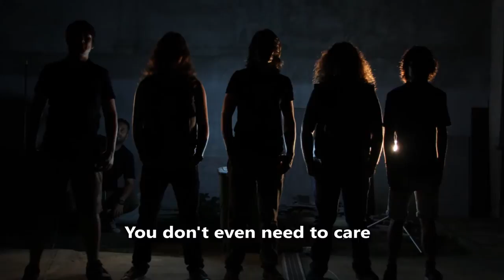Secret Society - Bodyguard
Lyrics:
 I'll be there to clear your way
 Every step you take my baby
 In your shadow night and day
 I can't trust no one around you
 When you look so beautiful
 And I promise on my life that

Chorus:
 I'll follow you anywhere
 You don't even need to care
 Like a knight in shining armor
 I'll protect you
 From anything bad out there
 Should anyone dare to stare
 In a blink of an eye he'd be facing the sidewalk
 Nobody will bother you again

2. I am here for your protection
 Whatever it takes, I’ll do
 Like a soldier for his nation
 I'm prepared to die for you
 It's not safe to be alone
 I need to keep you in my sight
 And I sleep with one eye open
 To save you from the demons in the night

Bridge:
 And I know you say it's suffocating
 You need more room to breathe
 But you have to understand that
 this is my destiny
 And I'm the only one you need

Band members:
Andrei Manea - Lead Vocals, Guitar
Vlad Mureșan - Lead Guitar
Cătă Ungureanu - Bass
Victor "Rammy" Vrabete - Drums,
Romeo Cividino - Keyboards

Music/Lyrics: Andrei Manea
Mixing/Mastering: Mihai Alexandru Dinca